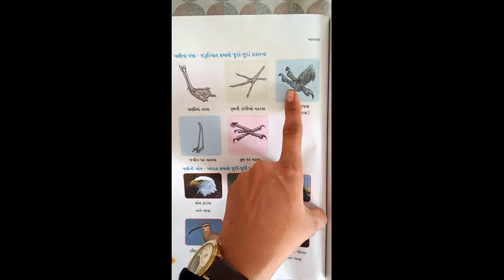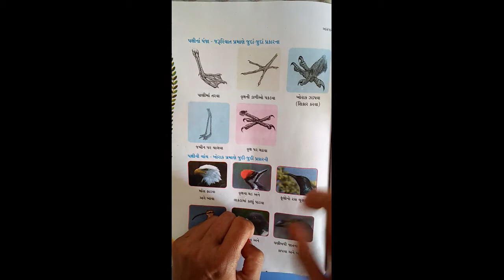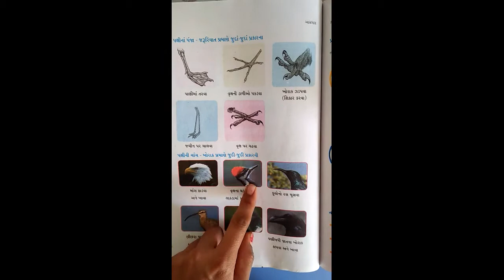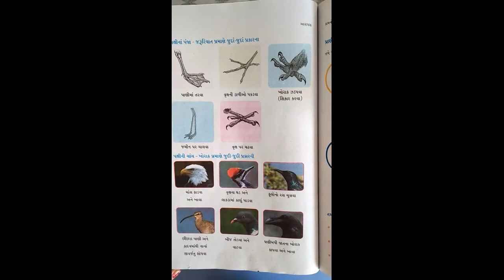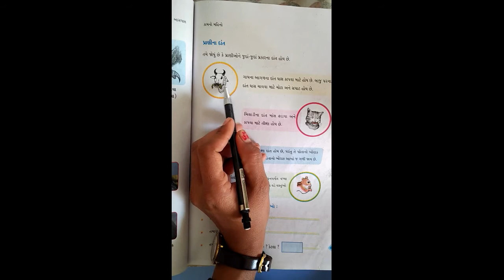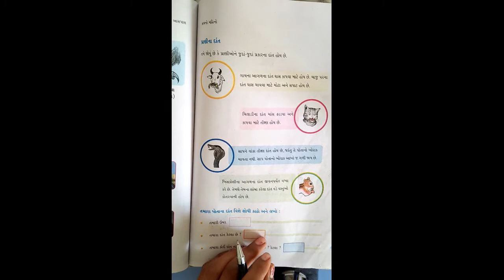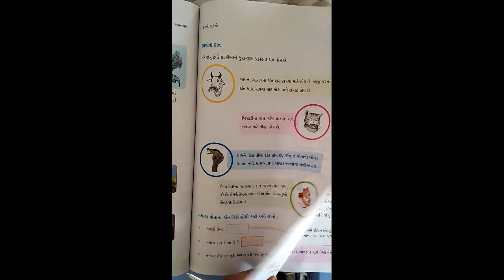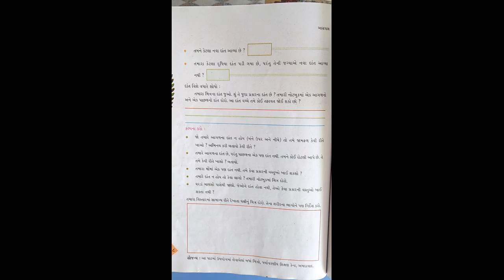STD-4 AASPAS CH-16 L-4